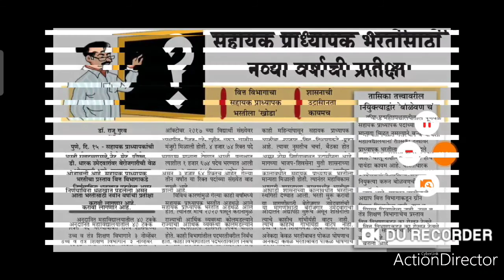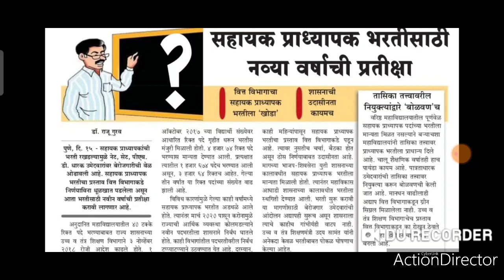सहायक प्राध्यापक भरती।।